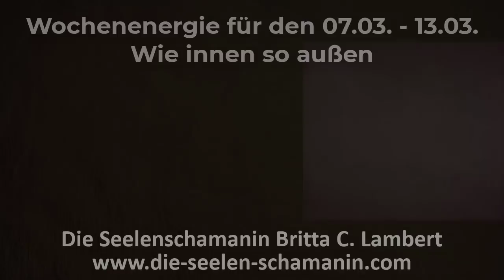💜 Wochenenergie für den 07. - 13. März: Wie innen so außen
➡️➡️ Jetzt NEU 🔥 als Podcast 🎧🎙️ bei Apple, Spotify, Google, Deezer & Co

Diese Wochenenergie soll dich motivieren und inspirieren gut in den Tag zu starten und dein volles Potenzial zu leben.